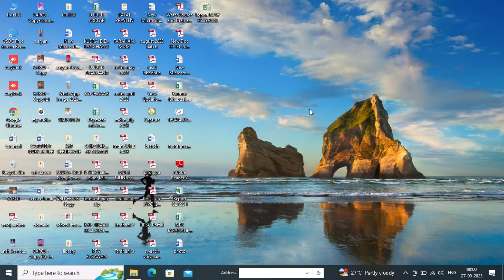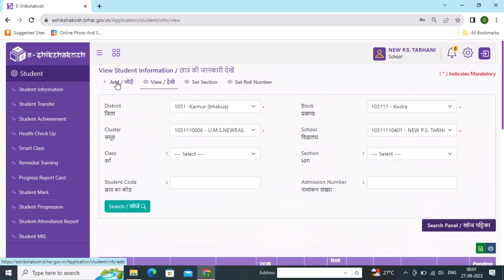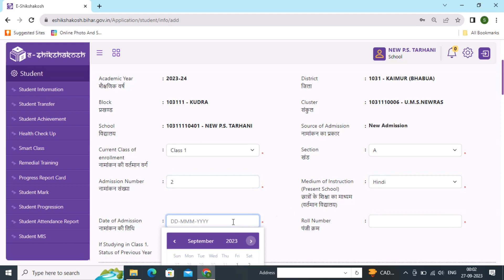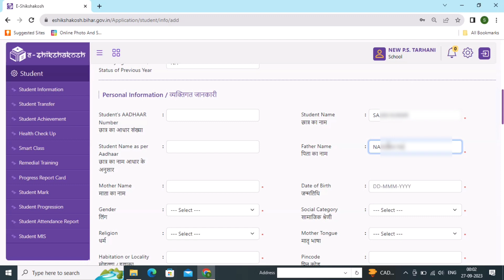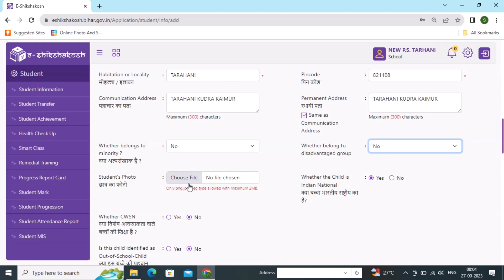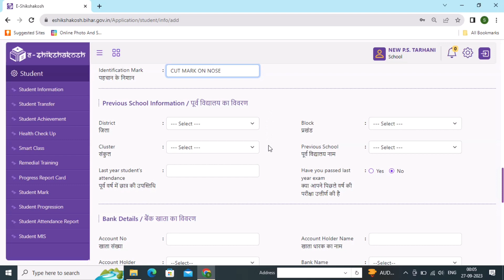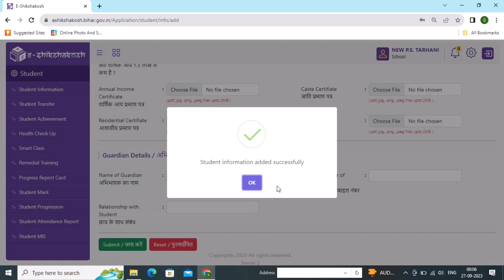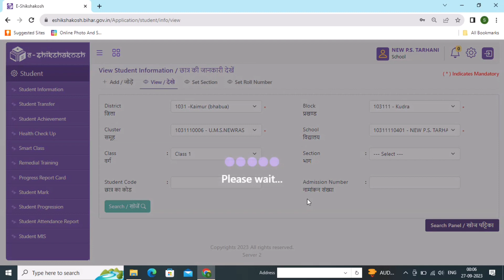ToB Gyan।। ई शिक्षाकोष में नए छात्रों की एंट्री कैसे करें ।। ToB ज्ञान made by Sikendra Suman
ई शिक्षाकोष में नए छात्रों की एंट्री कैसे करें । ToB ज्ञान made by Sikendra Suman, Teacher, Bhabhua , Bihar.